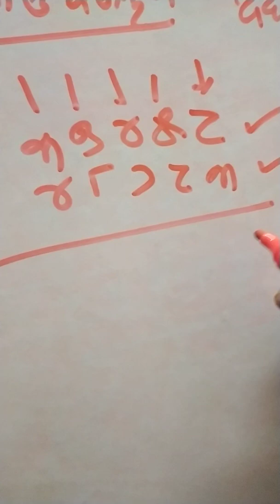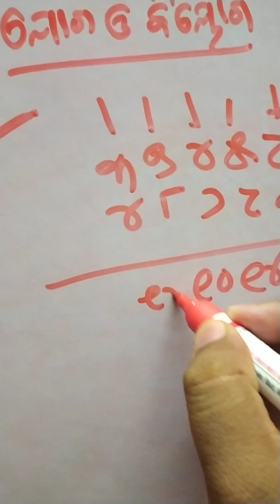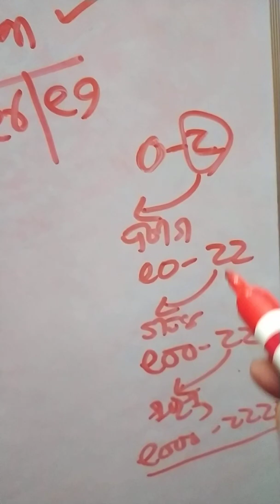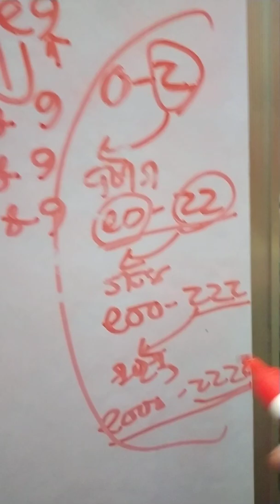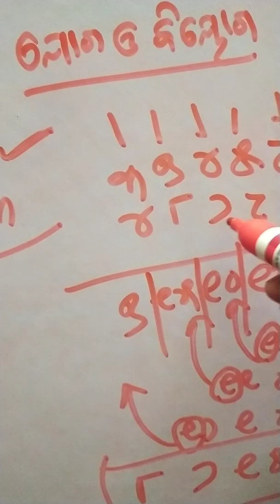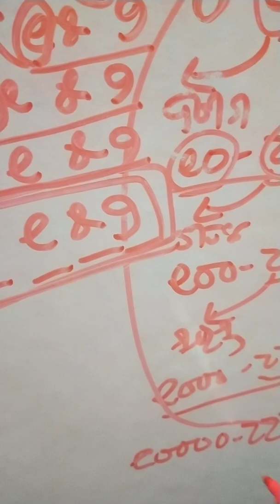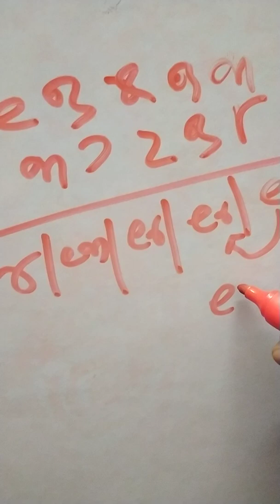Math: Chapter-12, Joga O biyoga (5th Standard: Odia Medium)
Addition and Substraction